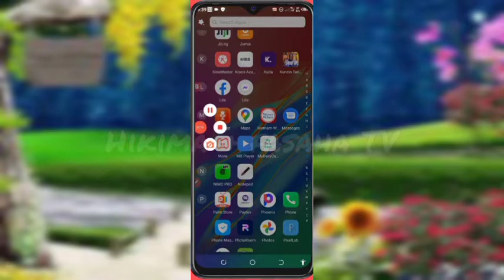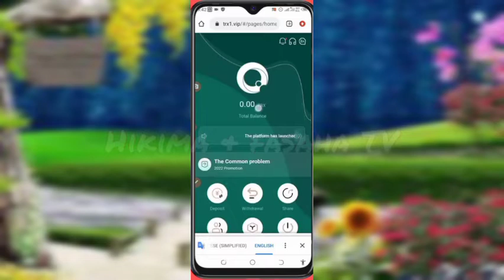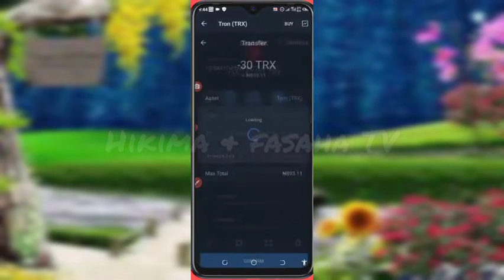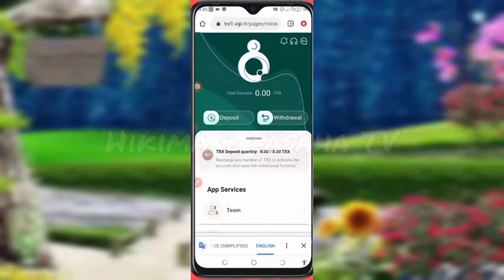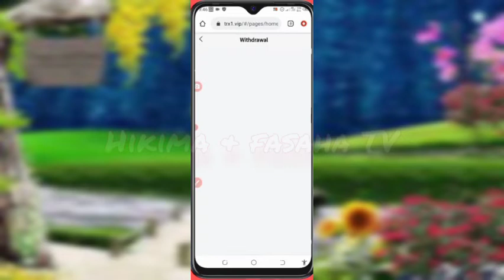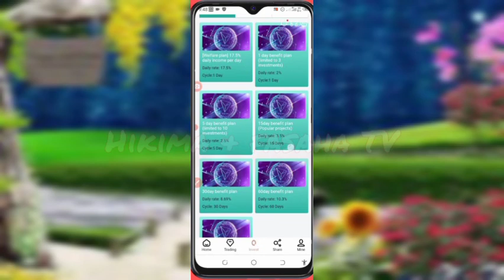Register and log in to get 6888TRX experience gold, with at least 5.5% withdrawal every day ..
Refer friends to register and invest, and you can get up to 17% referral bonus

2. Withdrawal rate
The minimum deposit is 5TRX-10000TRX and the daily withdrawal is 5.5%.
Deposit 10001 TRX - 50000 TRX, withdraw 6.0% per day.
Deposit 50001 TRX - 500000 TRX, withdraw 6.5% per day.
Deposit 500001 TRX -1000000 TRX and withdraw 7.0%.
Deposit 1000001TRX -5000000 TRX and withdraw 7.5%.
Deposit 5000001TRX -10000000, and withdraw 10.0% every day.
Deposit more than 10000001TRX, withdraw 15% every day

3. Tell your team that the company registration invitation link can be promoted in any social software, as shown below.
Facebook, Twitter, YouTube, instarma, Douyin, KAO KAO, etc. You can also earn more and invite your friends and family to sign up. Develop your own team.

4. Inviting others to join the TRX1.me platform can also get referral rewards. The more you invite, the more you get, enjoy the benefits of a team member, and become a team leader.
5. The withdrawal time is 12:00 AM Singapore time. You can only withdraw coins once within 24 hours.
The company promises your team to recharge more than 500,000 trx platform will give away the latest iPhone worth $850, (redeemable for cash)
When the accumulated recharge exceeds 1 million, the team will receive the latest Apple computer gift worth $1,700 (can be redeemed for cash)
When the cumulative top-up exceeds 5 million trx, the team will receive a gift worth $15,000. (can be exchanged for cash)
When the accumulative top-up exceeds 10 million, you can get a BMW 320 worth $35,700 (redeemable for cash)
When the accumulated recharge exceeds 15 million, a Mercedes-Benz GLE worth $55,700 will be presented as a gift. (can be exchanged for cash)
The final interpretation right of this announcement belongs to trx1.me

Mungode da ziyartar wannan channel tamu mai albarka HIKIMA & FASAHA TV.

Hikima & fasaha TV
Da kuma yadda zaka sarrafa wayar Android.
Hikima&fasahatv